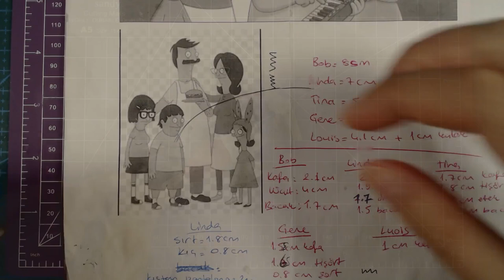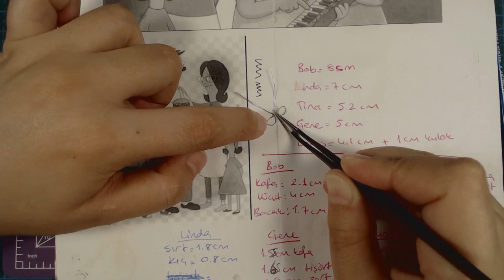LINDA Belcher from BOB'S BURGERS - Part 4/4 - (Polymer Clay Tutorial)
Hello guys! In this tutorial I show you how to make a miniature of Linda Belcher from Bob's Burgers using polymer clay. Enjoy!

I have a shop on Amazon Handmade too:

Sculpting Tools
Needle and Ball Tools
Small Silicone Tools
Big Silicone Tools
Instant Glue